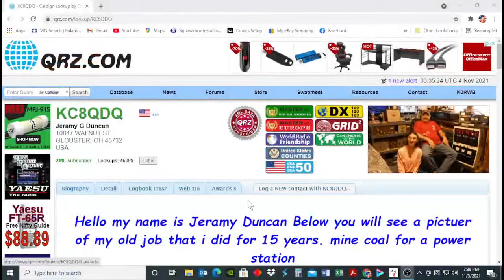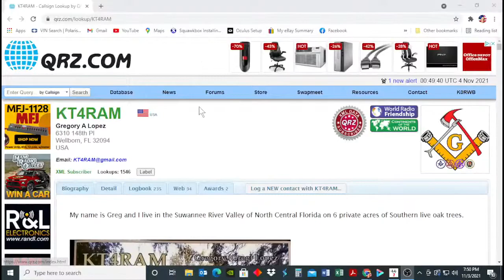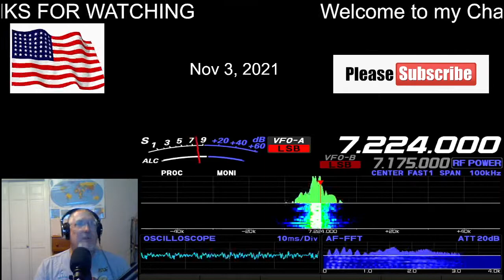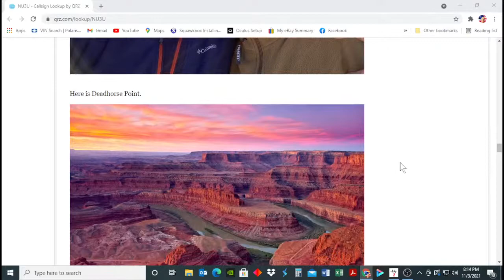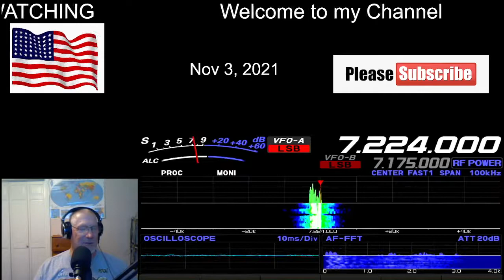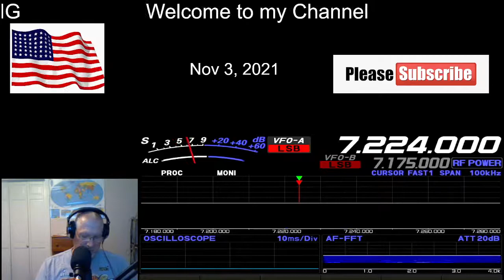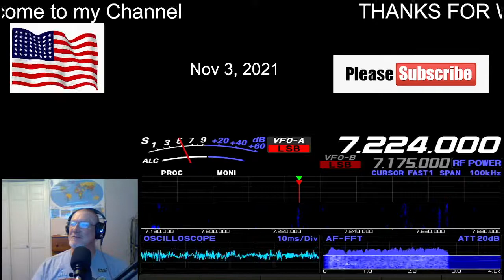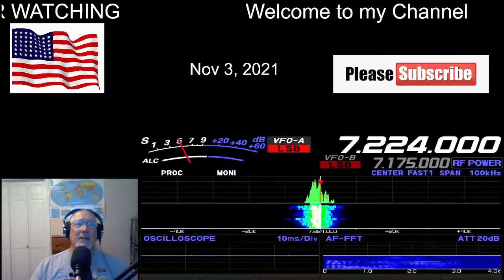Livestreaming on 40 Meters. What's your greatest long distance contact? Nov 3, 2021.